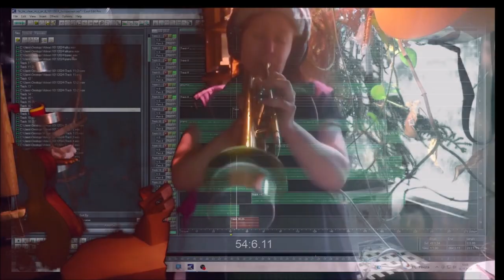Fathers Day 10112024 Holopainen